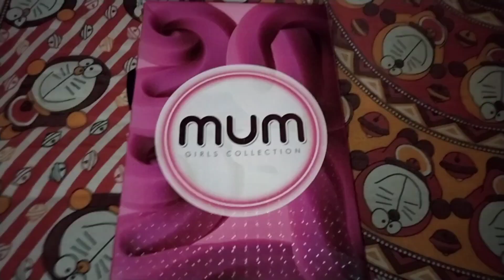দুর্গাপূজায় সবার জন্য কি কি কিনলাম/শাশুড়িমা পূজায় কি দিলো আমি অবাক হয়ে গেলাম । Shopping vlog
পূজায় সবার জন্য কি কি কিনলাম। শাশুড়ি মা কি এমন দিল আমি অবাক হয়ে গেলাম/Pujar Shopping vlog।